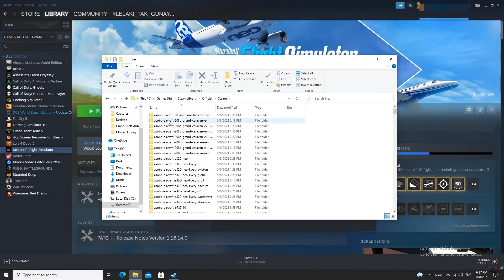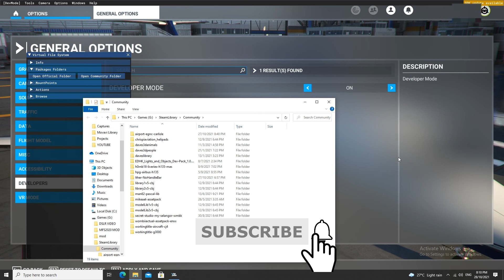CARA CARI FOLDER COMMUNITY | MICROSOFT FLIGHT SIMULATOR 2020 MALAYSIA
hai gais!
Kembali lagi dalam tutorial MSFS 2020, kali ni aku share cara terpantas untuk dapatkan folder community untuk korang install mods. Syaratnya korang hanya perlu ada game 'original copy' Microsoft Flight Simulator 2020 sahaja! :D